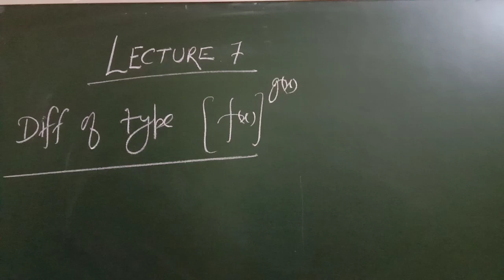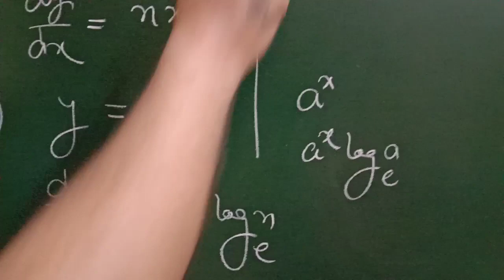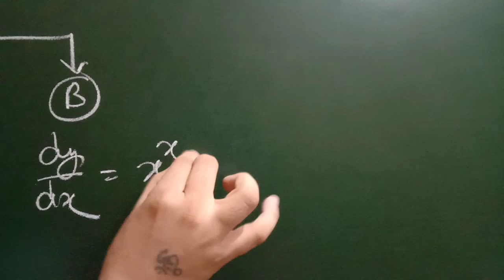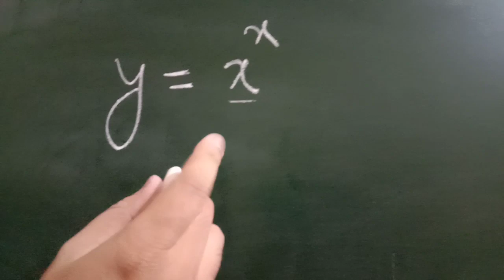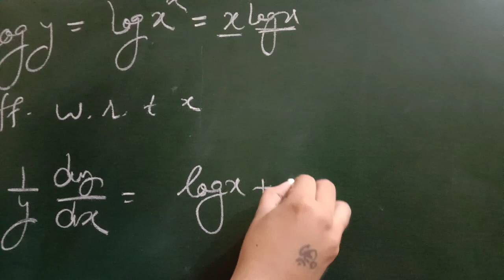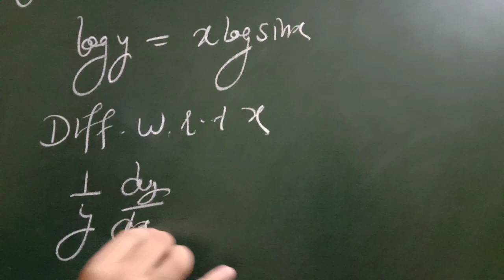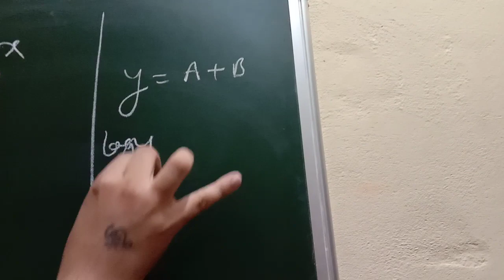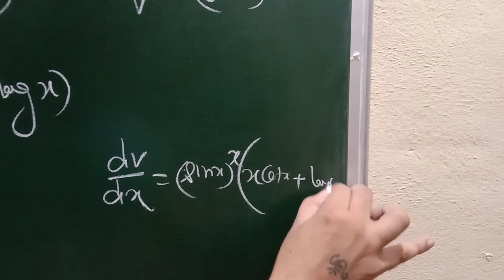Maths12th Diff.Lecture7(Target IIT/JEE)